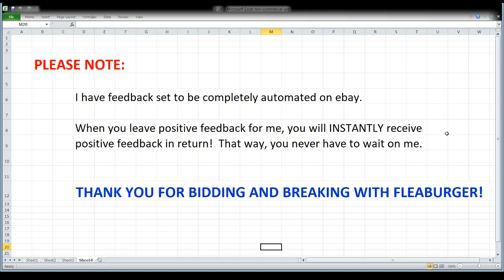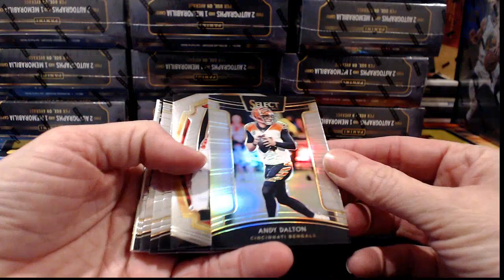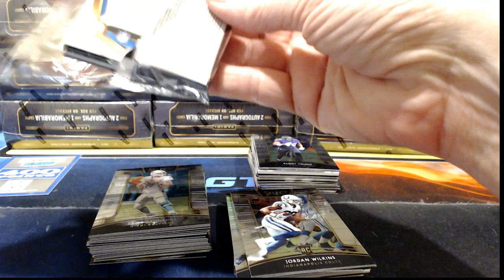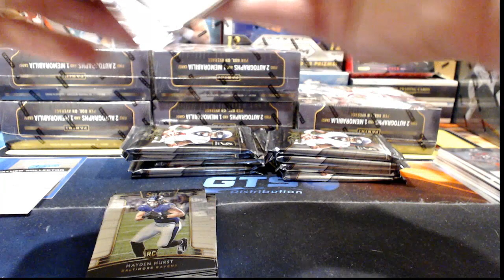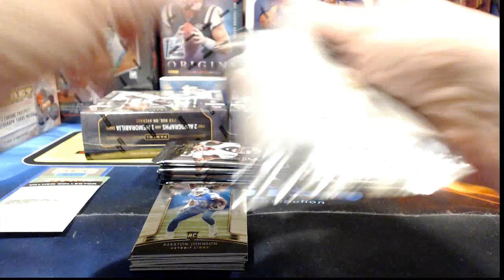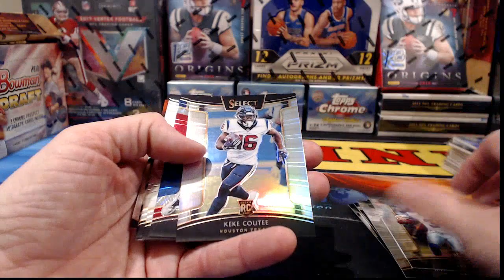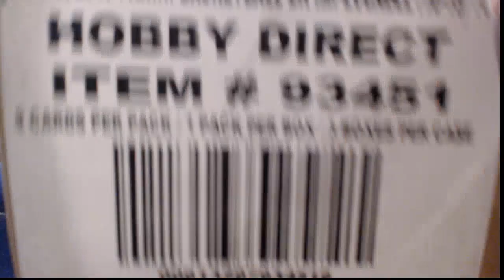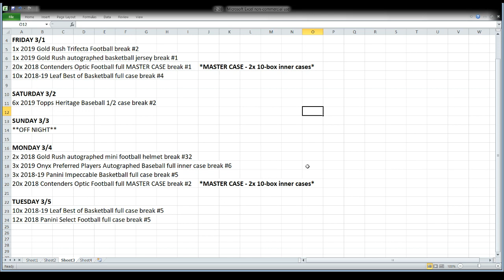ebay 2-28-19 - Football & Basketball breaks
ebahy auctions that ended 2-28-19 - football & Basketball breaks: 12x 2018 panini select football case break #4; 3x 2018-19 panini impeccable basketball full case break #4